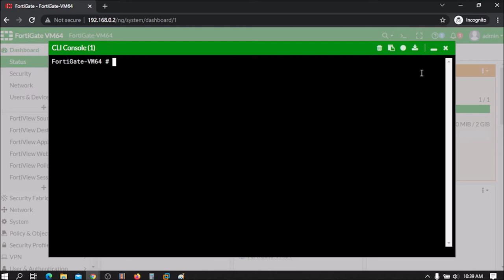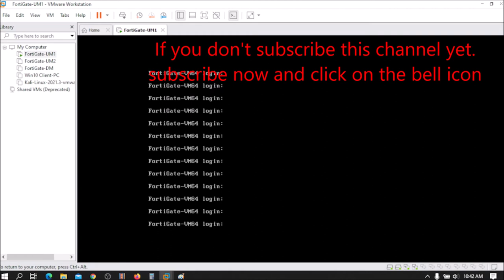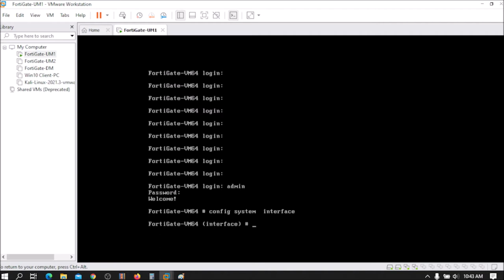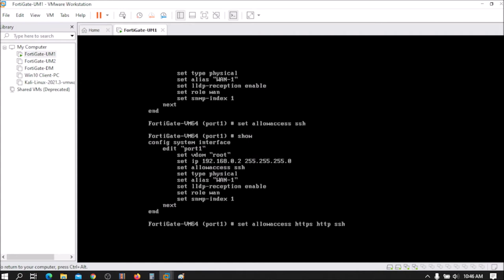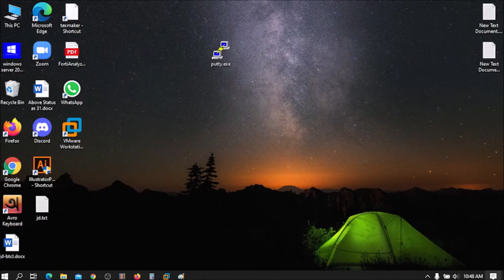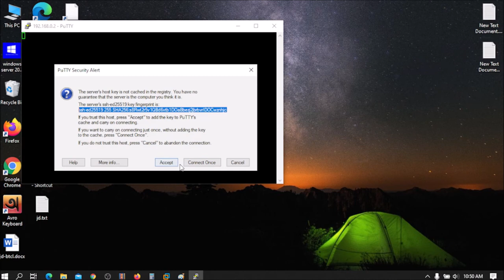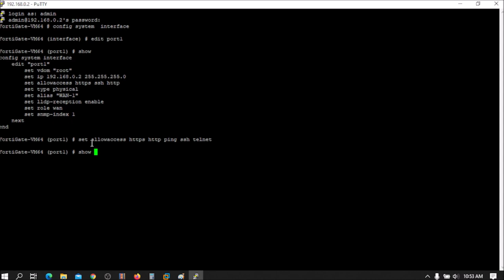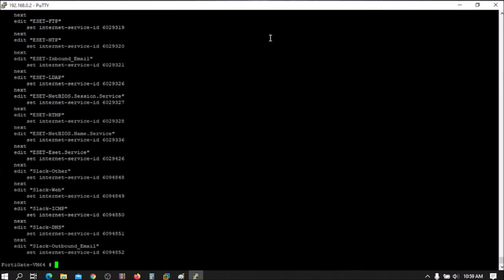how to access FortiGate via putty | Access FortiGate using SSH and Telnet Protocol